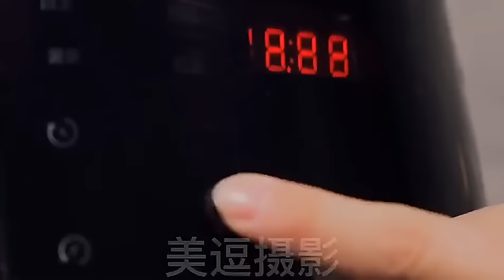Friteuza cu Aer Cald, Fara Ulei, Air Fryer capacitate 6L, Ecran Digital, Functie de Coacere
Cu o capacitate generoasă de 6 litri, această friteuză vă permite să pregătiți într-o singură porție până la 1.2 kg de cartofi prăjiți - suficient pentru toți membrii familiei. Iar cea mai bună parte? Nu trebuie să adăugați niciun strop de ulei! Așa că savurați cu încredere cartofii prăjiți mai puțin grasi și mai sănătoși.